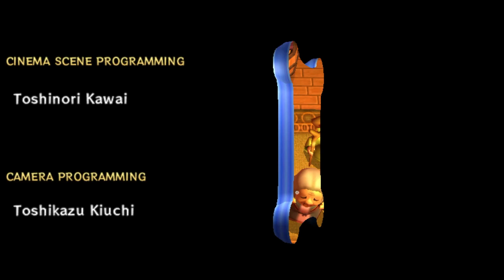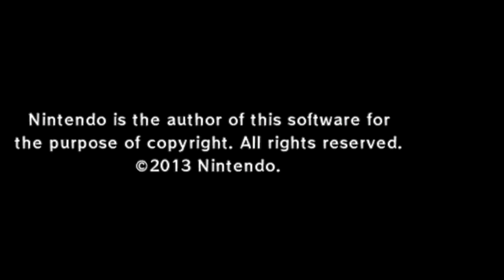Complete in Box Plays - Zelda: A Link Between Worlds (Hero Mode) - Part 15 - FINALE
It's time to finish off Zelda: Link Between Worlds with a very cool and unique final boss -- that second form is something else!

Overall, I have always heard extremely positive things about Link Between Worlds, and it is all justified. Although it does borrow a lot from Link to the Past (which is not a bad thing in itself), it does enough fun new things (renting the equipment, entering the walls, the dungeon designs) to make it extremely memorable in its own right.

If you haven't played this one yet, it is highly recommended by us. It'll be a bit until we do another Zelda game, but keep an eye out on the channel -- we will definitely play more Zelda in the future!